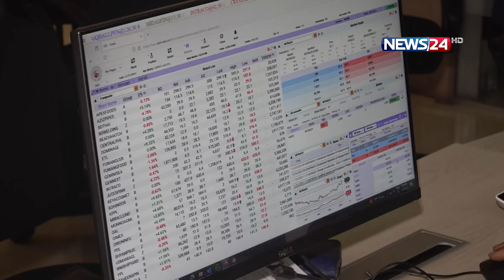সপ্তাহের প্রথম কর্মদিবসে বড় পতন দেখেছে দেশের পুঁজিবাজার | News24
NEWS24 Team